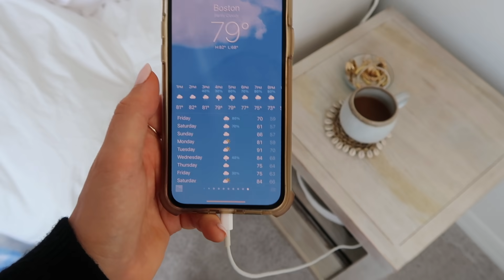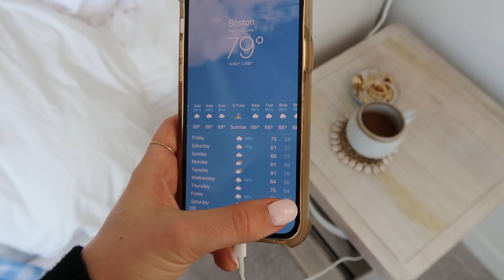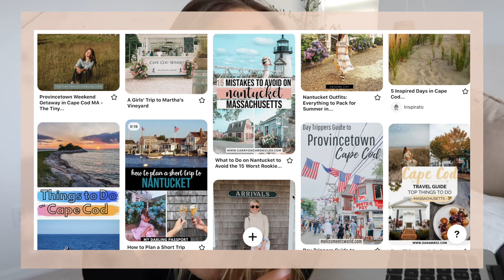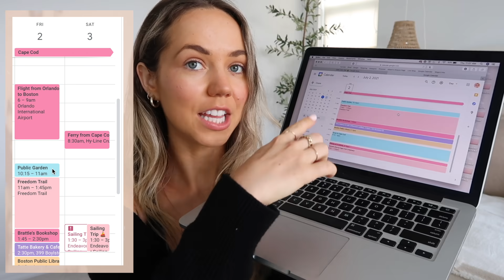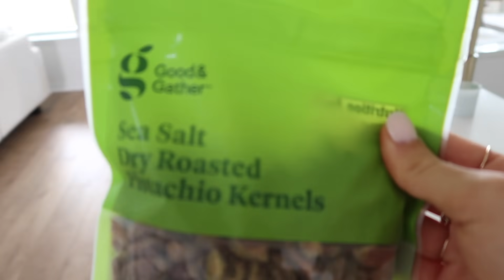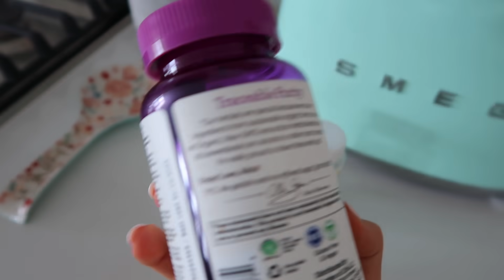PACK & PREP WITH ME | Summer vacation to Cape Cod! ✨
Pack + prep with me as I get ready for our summer getaway to Boston, Cape Cod, & Nantucket!  ✈️ Hope you enjoy, friends. ☀️

STUFF IN THIS VIDEO:
+ American flag sweater is vintage (I found It on poshmark)
+ Clothing rack
+ Pink suitcase (similar)
+ Yellow gingham set
+ Blue gingham dress
+ White tank
+ Beige blazer (similar)
+ Linen pants (similar)
+ Flower sweater vest
+ Daisy bucket hat
+ White shorts
+ Flower iced coffee cup
+ Pearl woven purse
+ Elderberry vitamins